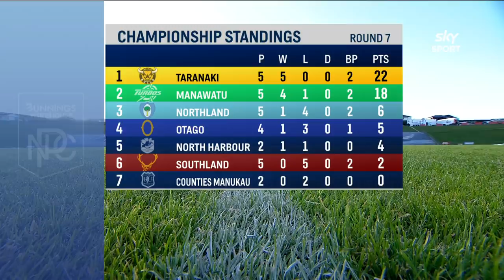RD 7 HIGHLIGHTS | Northland v Otago (Bunnings NPC 2021)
Catch up on all the best moments from the opening game of round seven between Northland and Otago at Rotorua International Stadium